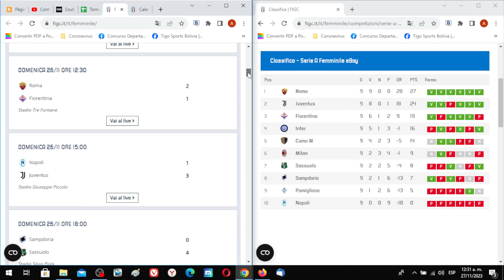Serie A Femminile 2022-2023, Italia, Fecha 9: Resultados, Tabla de Posiciones y Siguiente Fecha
Revisamos lo que paso en la Serie A Femminile en su fecha 9, revisar mas